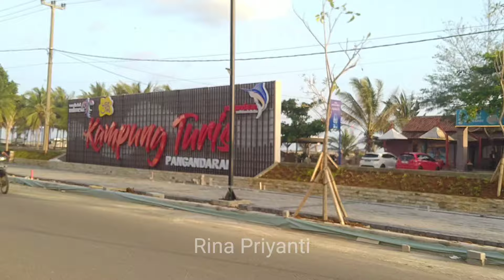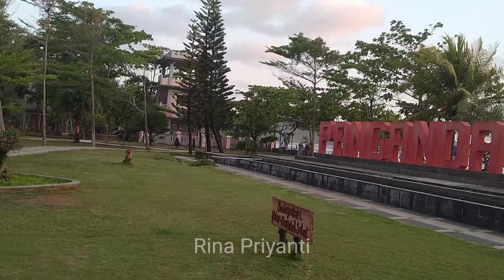Menuju Pantai Pangandaran via Jalan Lintas Pesisir | Jalan Perkampungan Sidamulih